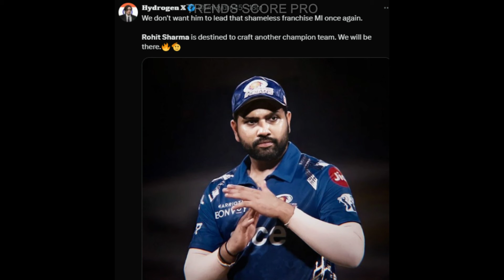এইমাত্র পাওয়া: হৃদয় ভেঙ্গেছে রোহিতের, তাইতো আগ্রহী নন! শুরুতে অপমান আর এখন ক্যাপ্টেন্সি দিতে চায়